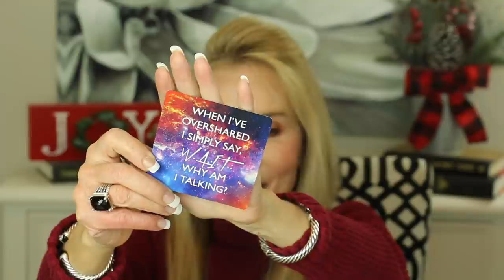DRUGSTORE MAKEUP FAVORITES 2020 | THIS MAKEUP IS SO GREAT!!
I'm excited to share my 2020 drugstore makeup faves with you!  These are my absolute favorite affordable drugstore makeup items for the past year in most face categories. In this video I give you  mini-reviews of the drugstore makeup products I truly love.

💝  PRODUCTS AND CHANNELS MENTIONED IN DRUGSTORE MAKEUP FAVORITES 2020 VIDEO:

Neutrogena Healthy Skin Foundation

Milani Eyelid Primer

Loreal Hydra Perfecte Loose Powder

Maybelline Brow Extensions in Blonde

Milani Rose Powder Blush Trio in Flowers of Love

Flower Beauty Blush in Sweet Pea

Milani Baked Powder Blush in Dolce Pink

Milani Blush in Blossomtime Rose

Profusion Highlight & Contour

Profusion Nude Bliss Eyeshadow Palette

Milani Eyeshadow Palette in Pure Passion

Covergirl Last Blast Volume Mascara

Milani Stay Put Eyeliner in Femme Fatale

Milani Stay Put Eyeliner in Semi Sweet

Maybelline Color Sensational Lipstick in Pink for Me
Milani Understated Lipliner in French Rose

Milani Keep it Full Nourishing Lip Plumper in Soft Rose

Flower Beauty Lipstick in Spiced Petal (dupe for Pillow Talk)

Loreal Coloriche Lipshine in Varnished Rose

Milani Understated Lipliner in Nude Entrance

Milani Keep it Full Nourishing Lip Plumper in
Natural Luster

Face Book: Fifty Plus Beauty

💝  CLOTHING WORN IN DRUGSTORE MAKEUP FAVORITES 2020 VIDEO:
MY SWEATER IS FROM THRED UP

💝 JEWELRY (mostly David Yurman - DY)
DY Rings